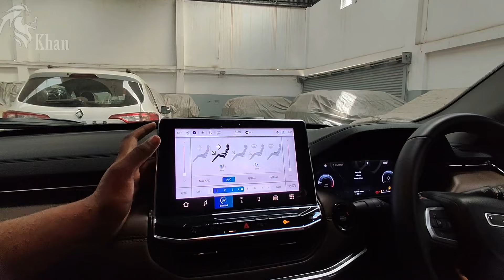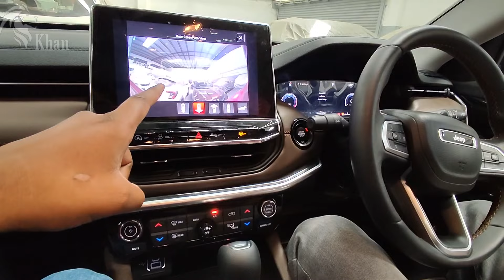New Jeep Meridian 7 Seater 2022 Experience Review with Customer | शानदार SUV | 1st in You Tube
The auto transmission 4X2 Meridian was the one I drove on the highway leading up to the off-road driving section that had been curated by Jeep engineers and officials. At the hour-long intense off-road section, I swapped into the 4X4 Meridian Limited. The 9-speed auto gearbox’s calibration and mapping has been tweaked to deliver a more measured performance. The same powertrain in the Compass feels a tad quicker. Engine noise levels are better contained in the cabin at higher rpm-levels. There isn’t much change between the Compass and the Meridian in slow, city speed characteristics. On the highway, the Meridian feels even more composed and steady with the longer wheelbase contributing to the poise. The extra 100+kg weight doesn’t bog down the Meridian’s on-road performance. Behind the wheel I didn’t feel the impact of its size and footprint either. The Meridian truly comes into its own when it steps out of tarmac.

The off-road course was a mix of kutcha trails in wooded terrain, steep rocky climbs, a simulated river bed and some wheel articulation ruts that had been cut into the ground. I do approach the trails with the sense that the Meridian should be fine. But seeing it hustle up and down the rocky, slippery slopes and perform the crazy tilted up wheel articulation sections is still surprising. In fact, I did some of the slippery sections in 4X2 mode and others without even choosing specific settings. There are four off-road settings to choose from, including an auto ‘Selec-Terrain’. The others are snow, sand and mud. It also gets the full suite of off-road aids like hill descent control, which was also offered with the Compass. Handling characteristics on and off the road is brilliant with independent suspension endowed with hydraulic rebound stopper and frequency selective damping. Together they contribute to a ride that is firm yet comfortable.

Quite a few body panels have had to be changed in the Meridian; so, it is not just a Compass that’s been lengthened with that bit of extra space slapped on to the rear. The increased length is evident inside the cabin, too, with that third row of twin seats catching my eye. It is and therein also are the biggest changes in the Meridian’s cabin.